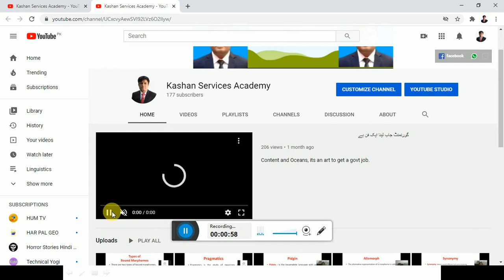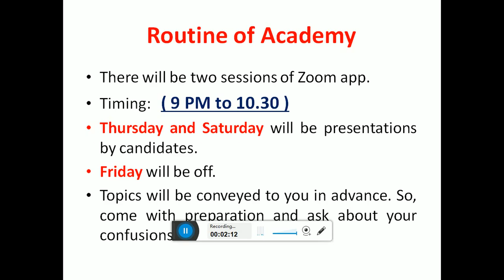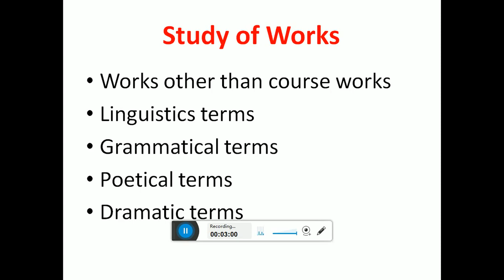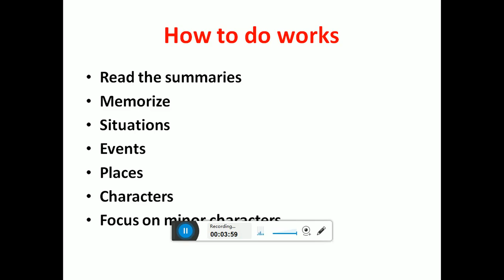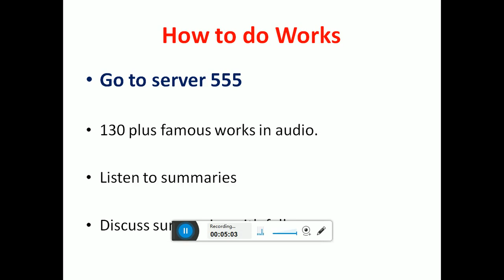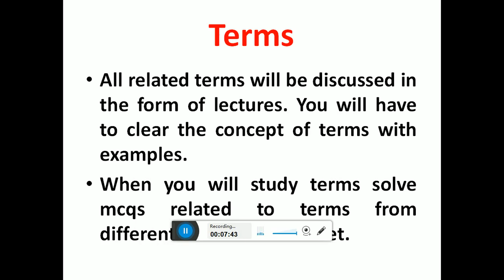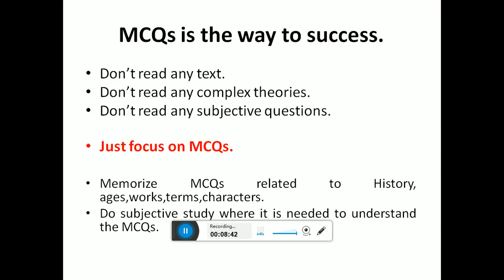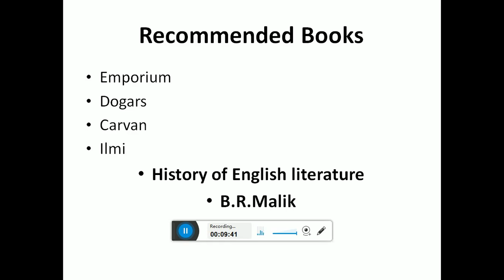Lecturer English Online Classes by Zoom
This is about all how to prepare the test for lecturer in english. the complete way to prepare for test. it also contains the routine and schedule of academy  about online classes. you can join online classes from any where in pakistan.
Fee for online classes is 5000 per month.